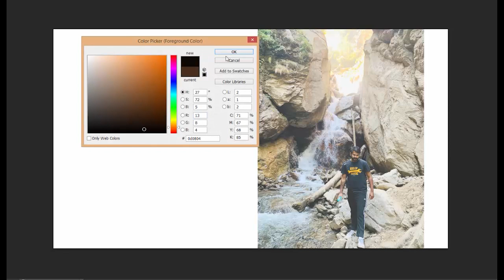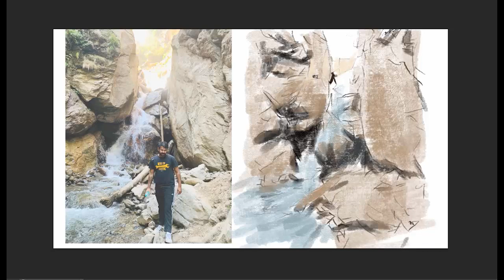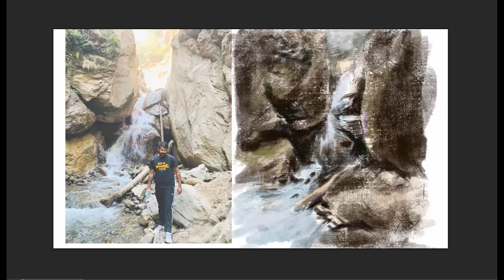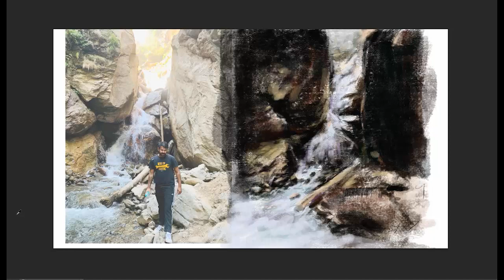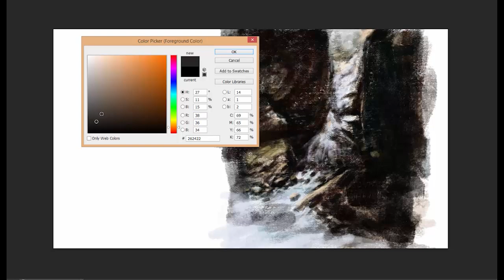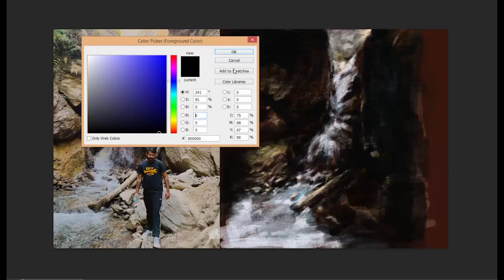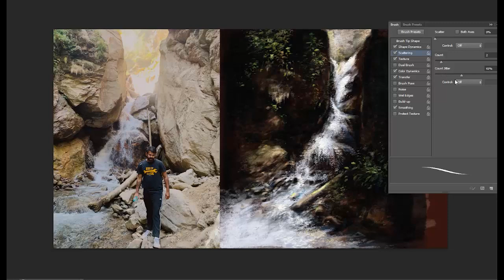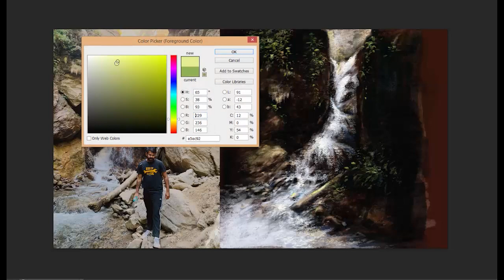Digital Painting | Waterfall | Photoshop | step-by-step | Art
Hi there , in this video you' ill learn how  to make digital painting outta picture by following easy steps. I hope this will give you some idea about ways you can achieve interesting compositions. I'll be posting lots of  interesting tutorials for you to check out!